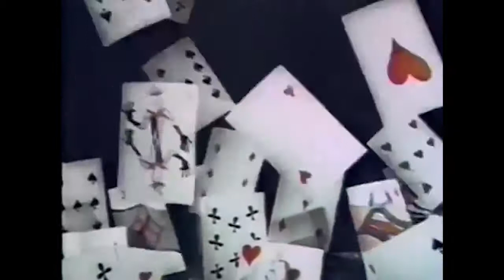You Don't Know Me Anymore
xox

Last Girl On Pluto